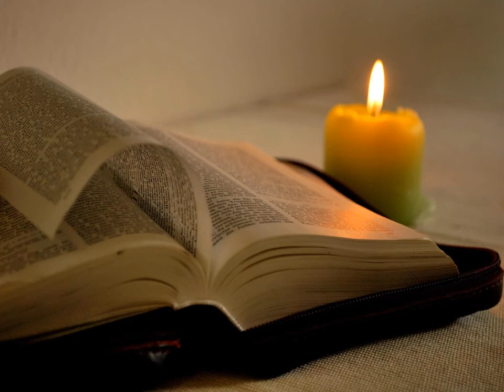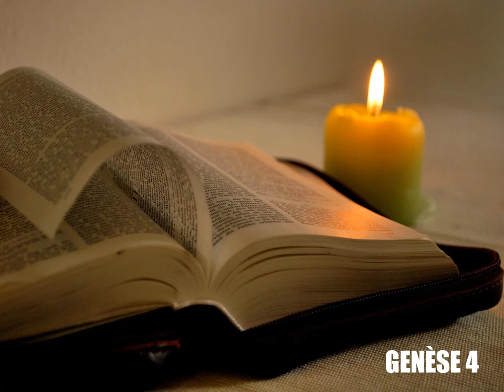Genèse, chapitre 4 - Lecture de la Bible King James Française